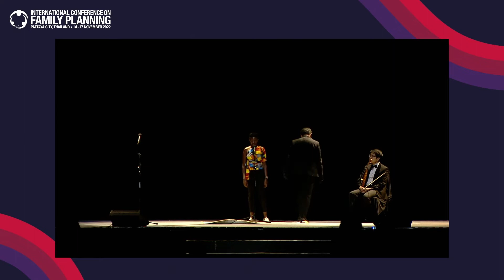The Moth Presents Voices Carry: Stories of Strength | ICFP2022 Plenary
ICFP2022 Plenary—The Moth Presents Voices Carry: Stories of Strength / Le Moth présente Voices Carry : Histoires de force

Join The Moth and the Bill & Melinda Gates Foundation for an unforgettable evening of true personal stories about the power of choice access in family planning. Hosted by Kenyan media personality and equality activist Adelle Onyango, with three true stories told by graduates of The Moth – a global arts organization dedicated to building empathy and compassion through personal narrative – hear conversation starting stories of options, possibility, and the power of speaking up and speaking out.

16 November 2022, 17:45 - 19:00 ICT
PEACH Plenary Hall